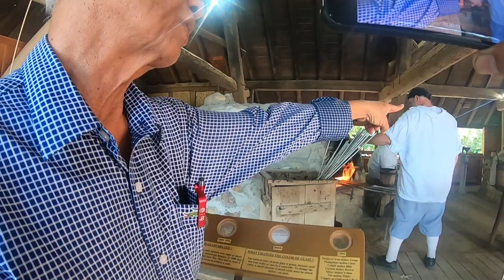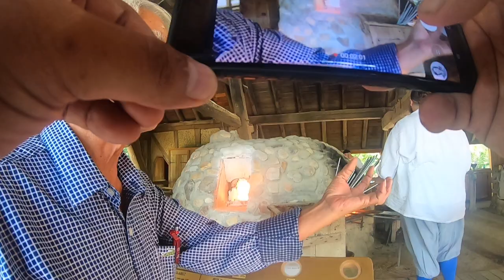อากาศร้อนเป็นอาชีพ [ LMEPE ] ภาษาและวัฒนธรรมลุงหงอก อ.28พค.62/09:01/USA.